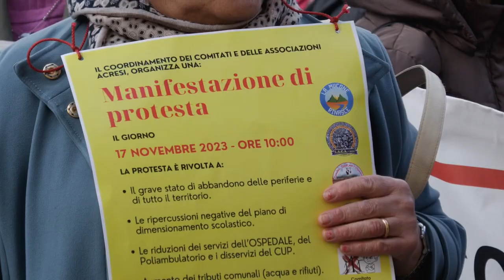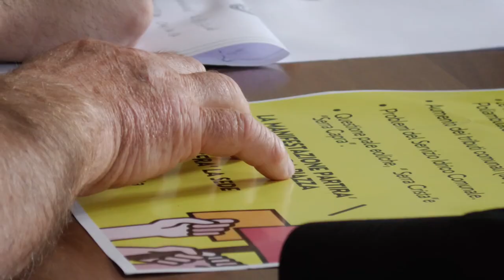Acri (CS) | Protesta dei cittadini, "Degrado in città"